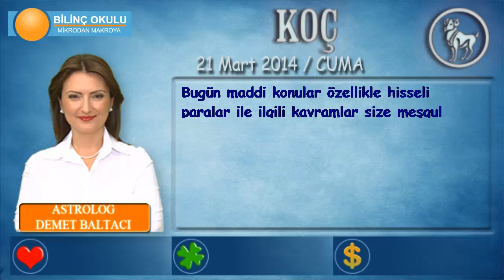KOÇ Burcu, GÜNLÜK Astroloji Yorumu,21 Mart 2014, Astrolog DEMET BALTACI Bilinç Okulu